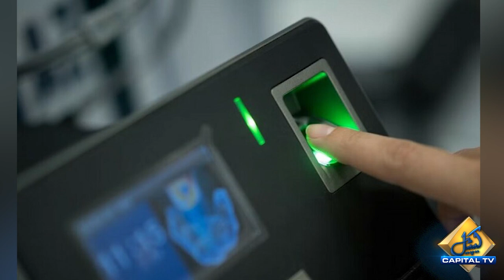New Biometric System For Issuance of SIM Cards Launched in Pakistan | Breaking News | Capital TV